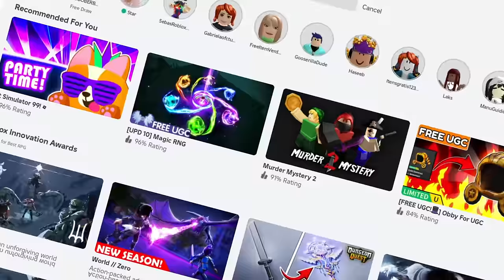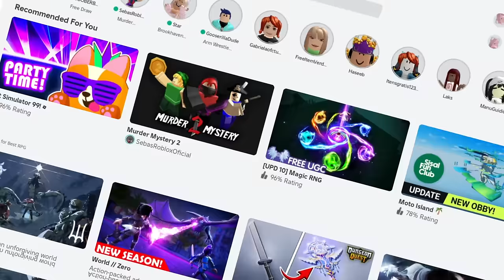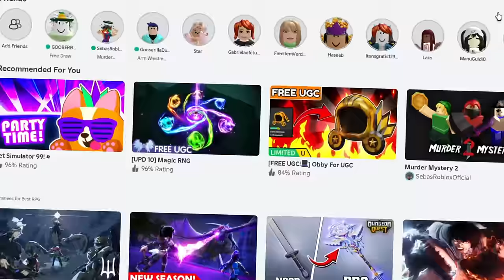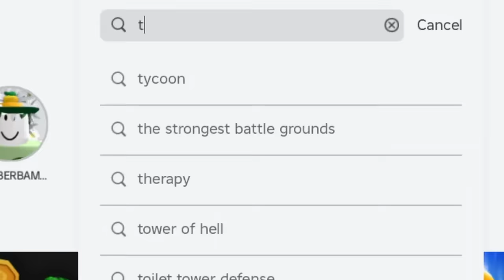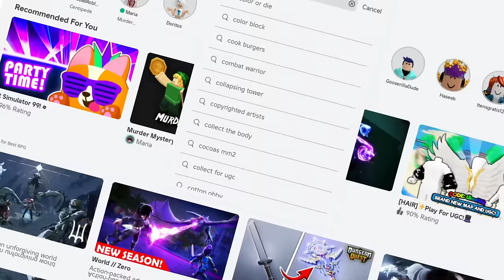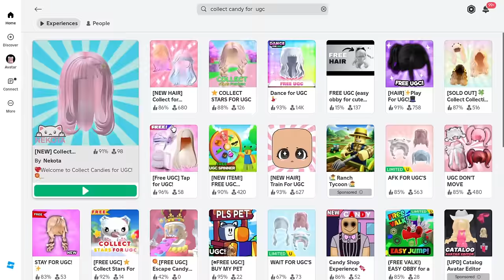PEGUE AGORA 5 CABELOS GRÁTIS , FACES E +15 ITENS GRÁTIS NO ROBLOX🦈